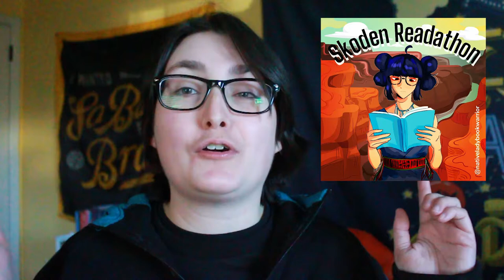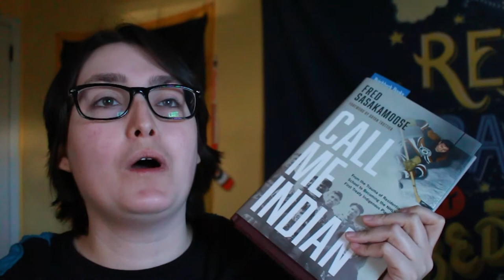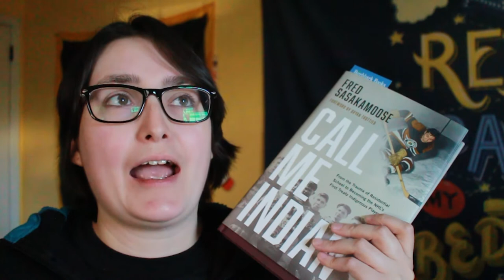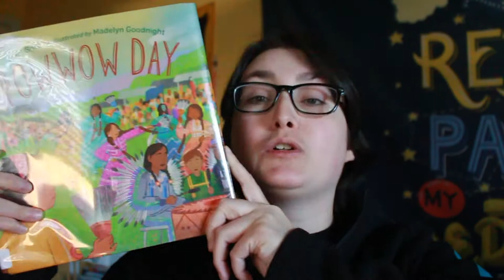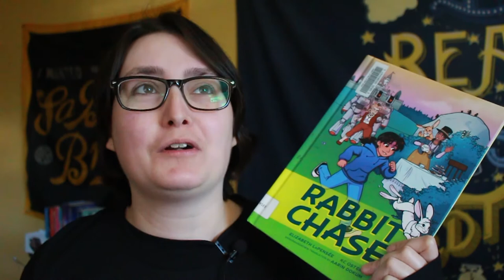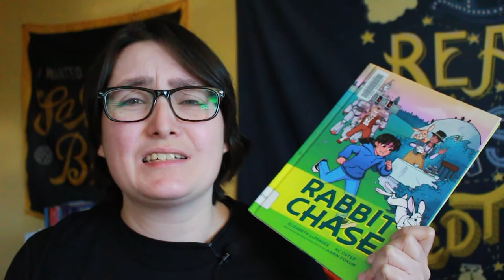A Little Update, November TBR, Skoden Readathon and a Library Haul!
[CC] All of the books on my November TBR (or my November hopefuls!) & my TBR for Skoden Readathon. Most of the books in this video are my library.

Skoden Readathon Details
Created by @NativeLadyBookWarrior

★The Books★
Ready When You Are by Gary Lonesborough
The Sentence by Louise Erdrich
Ancestor Approved: Intertribal Stories for Kids edited by Cynthia Leitich Smith
Free Agent by Robin Covington
Powwow Day by Traci Sorell with Madelyn Goodnight (Illustrator), Madelyn Goodnight (Illustrator)
Firekeepers Daughter by Angeline Boulley: (Audio)
Call Me Indian by Fred Sasakamoose (Amazon)
Rabbit Chase by Elizabeth LaPensée with KC Oster (Amazon)

★CHAPTERS ★
00:00 Introduction & Where I've Been
00:57 Skoden Readathon TBR
07:42 Leave a comment!
08:01 Outro

◼ ABOUT ME ◼
Hi, I'm Alex, my pronouns are he/him and I am a trans man. Please see my Boundaries video to learn about what you can & cannot ask me. Below are answers to some FAQs.

What is your channel about? primarily I talk about reading queer and trans books specifically YA contemporaries and occasionally I read non-fiction, middle grade and graphic novels.
What does your username mean? I'm a big hockey fan (Philadelphia Flyers) and I like books!
When did you start booktube? May 6, 2014
What camera & equipment do you use? see below

Will you review my book? Please read my review policy before requesting a book review from me I also ask that you watch one or more of my videos before requesting to see if we're a good fit.